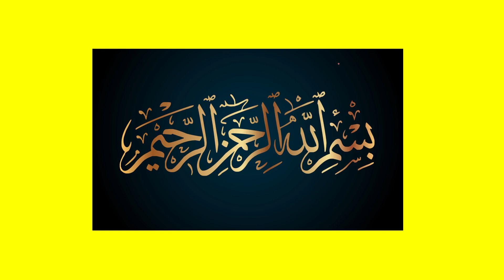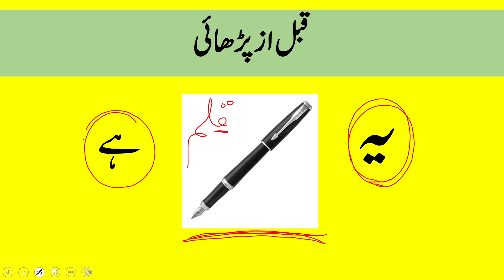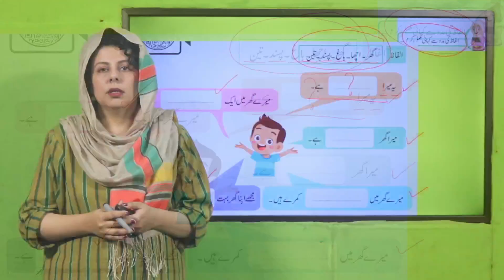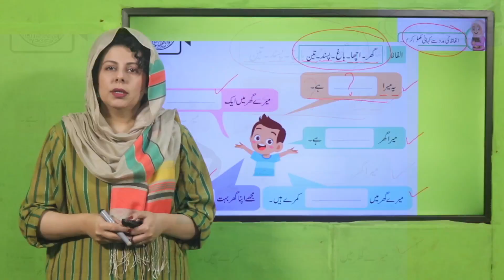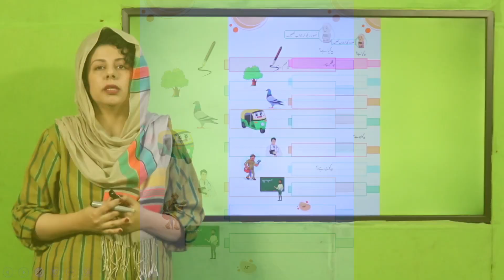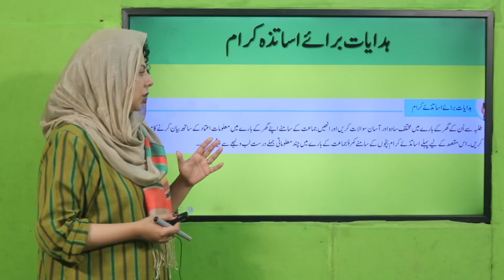Urdu Qaida Unit 55 Lecture 4 || SNC 2020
دو سے تین ارکان پر مشتمل الفاظ پڑھ اور لکھ سکیں۔

    بصری الفاظ کی شناخت کر سکیں۔

1. PowerPoint Presentation

2. Lesson Plan

3. Worksheet/Activity